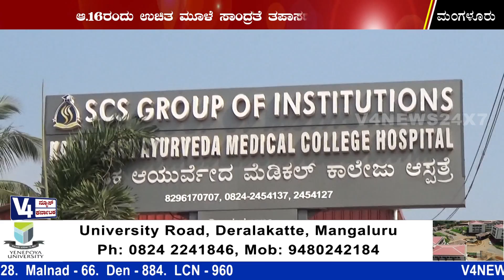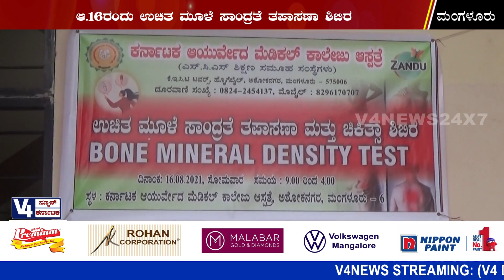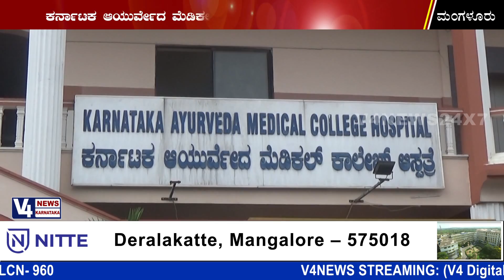Karnataka Ayurveda Medical College || BONE MINERAL DENISITY CAMP